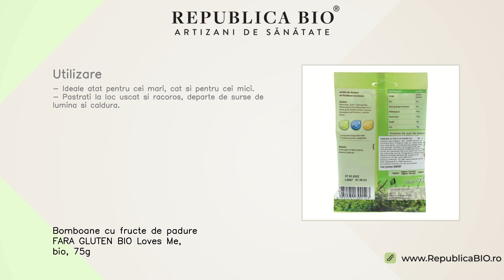Bomboane cu fructe de padure FARA GLUTEN BIO Loves Me, bio, 75g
Descriere • Bomboanele cu fructe de padure de la Bio loves Me sunt obtinute din concentrat de fructe de padure fine.• Ele sunt deosebit de aromate, perfecte pentru a fi savurate de intreaga familie.• Aceste bomboane reprezinta o tratatie dulce minunata de cea mai buna calitate organica. Proprietati • Nu contin coloranti, conservanti chimici sau arome artificiale.• Gustul lor e dat doar de sucul de fructe si de aromele naturale.• Produs vegan si fara gluten. Continut • O punga contine 75g bomboane cu fructe de padure FARA GLUTEN, produs certificat ecologic.• Ingrediente: sirop de glucoza*, zahar*, acidifiant acid citric, suc concentrat de fructe* 0,7% (aronia, cirese, soc, coacaza, afine), arome naturale, *=agricultura ecologica.• Valori nutritive: kj: 1610, kcal: 378, grasimi: 0g, acizi grasi saturati: 0g, glucide: 93g, zaharuri: 76g, proteine: 0g, sare: 0g. Utilizare • Ideale atat pentru cei mari, cat si pentru cei mici.• Pastrati la loc uscat si racoros, departe de surse de lumina si caldura.

Toate drepturile rezervate:

Republica BIO
Artizani de sanatate

RB1006921